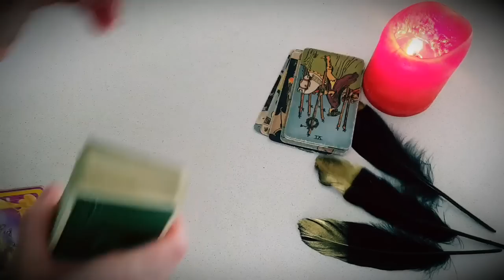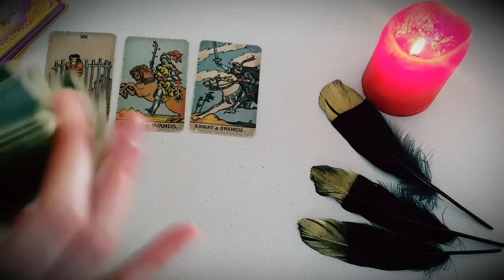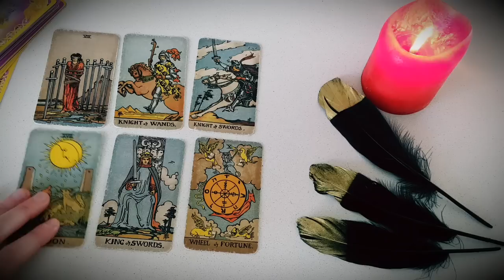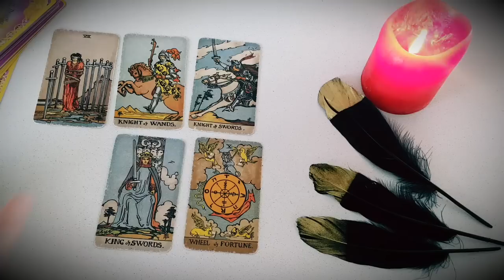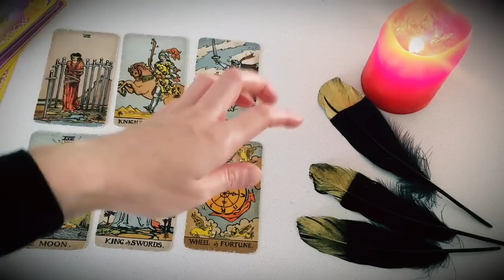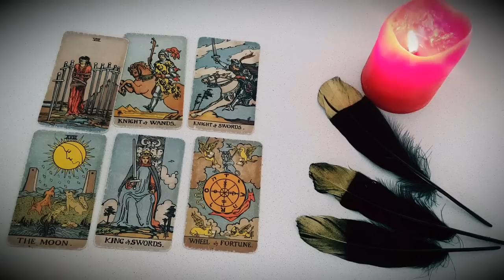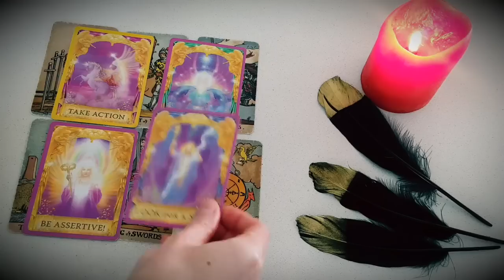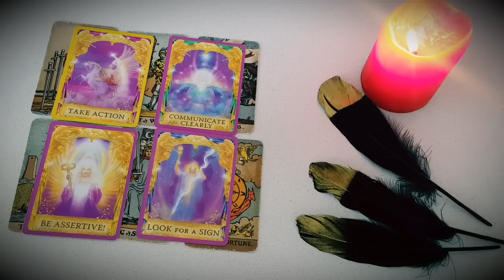CANCER ❤ A VERY EMOTIONAL READING! YOU WEREN'T EXPECTING THIS... 😔💔 21-27 NOVEMBER 2022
Thanks for tuning into watch your  A VERY EMOTIONAL READING! YOU WEREN'T EXPECTING THIS... 😔💔 21-27 NOVEMBER 2022 TAROT READING